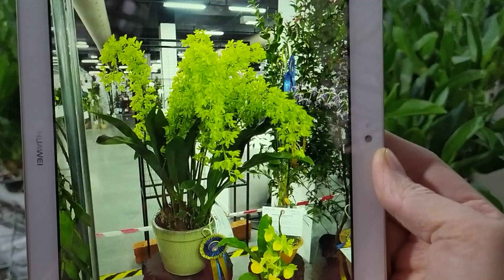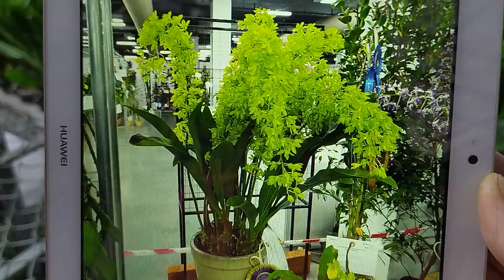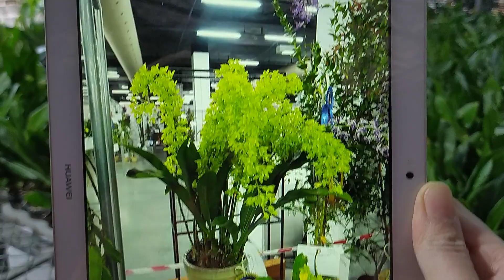Vũ nữ hoàng hậu.